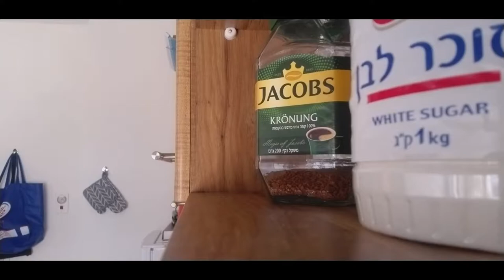Descendants - Coffee Mug (Fan Video)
I guess I like punk rock.
A fun little music video I did for the song.